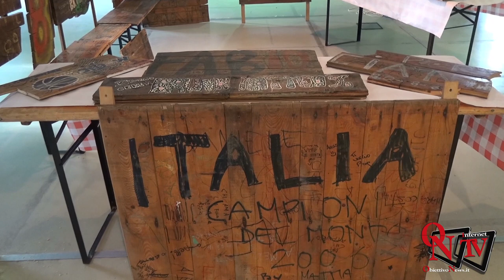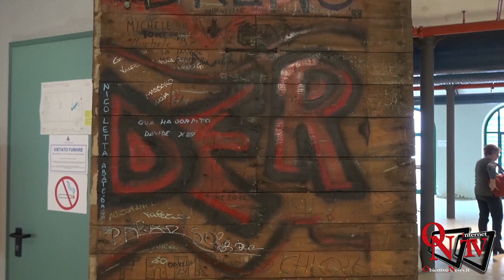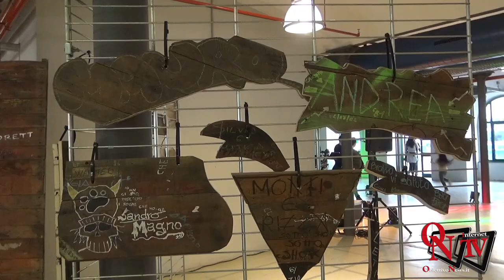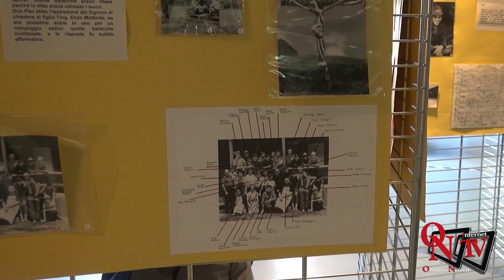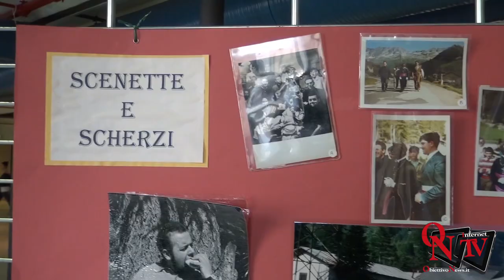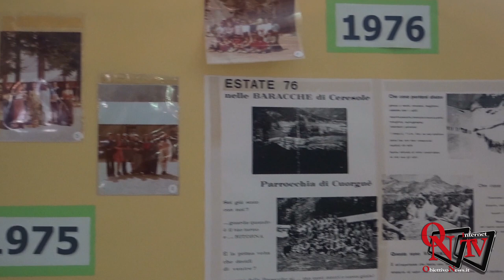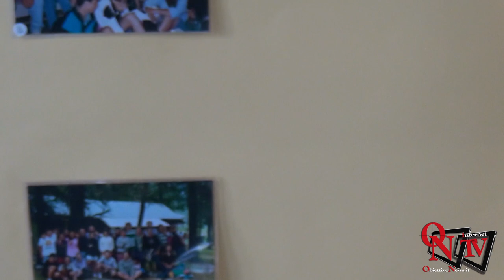Cuorgnè - "ParroCampFest": un pezzo di storia da portarsi a casa